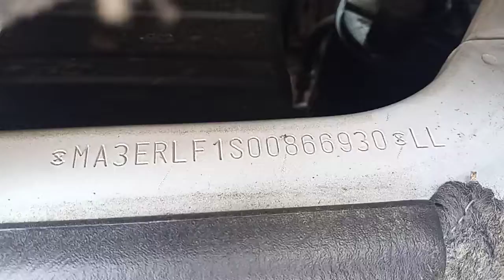Chassis number location In Maruti Eeco | Maruti Eeco New Model Look | Autoinspekt 2.0 | Valuation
Your Queries-

Chassis number location of All Used Vehicles
Chassis number location In Maruti suzuki Omni
Chassis number location in Maruti suzuki Eeco
Chassis number location in S-Presso Car
Chassis number location in Ertica Car
Chassis number location In Swift Dzire Car
Chassis number location In Alto 800 Car
Chassis number location In  Hyundai Cars
Chassis number location In Tata Motors Cars
Chassis number location In Hyundai Creta
Chassis number location In Mahindra Cars
Chassis number location In XUV 100
Chassis number location In XUV 300
Chassis number location In XUV 500
Chassis number location In Toyota Innova Car
Chassis number location In Mahindra Thar
Chassis number location In Mahindra bolero camper
Chassis number location In Mahindra bolero SLX
Chassis number location In Mahindra bolero Pickup
Chassis number location In All Mahindra Tractors
Chassis number location In All Swaraj Tractors
Chassis number location In All Escorts Tractors
Chassis number location In All Eicher Tractors
Chassis number location In All Bikes
Chassis number location In Activa 6g
Chassis number location In Activa 5g
Chassis number location in all bullets
Chassis number location In all hero bike's
Chassis number location In HF Deluxe Bike
Vin plate location in all swaraj tractors
Vin plate location in all Mahindra tractors
VIN plate location in all Eicher tractors
Vin plate location in all escorts tractors
Vin plate location in all Maruti suzuki Cars
Vin plate location in all Hyundai cars
Vin plate location in all innova Cars
Vin plate location in all Jaguar Cars
Vin plate location in all BMW'S Car's
Vin plate location in all Super Car's
Vin plate location in all Super Bikes
Vin plate location in Maruti suzuki Eeco
Vin plate location in Maruti suzuki Omni
Mahindra & Mahindra Financial Services limited
Indusind bank
kogta financial Ltd
RBL Bank
HDFC BANK
Cholalamadalam and financial company Limited
Yes bank
Kotak Mahindra Bank
Mannapuram Finance
Au Small Finance Ltd
Sundaram Finance Solutions Ltd